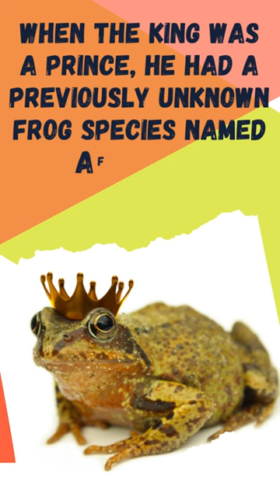Strange Facts About King Charles